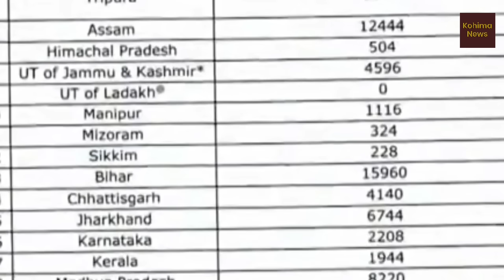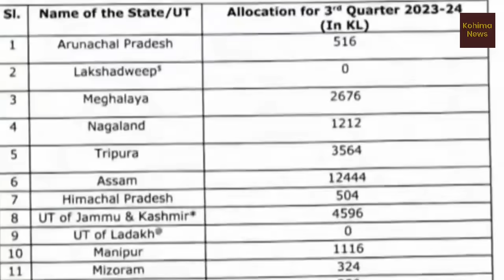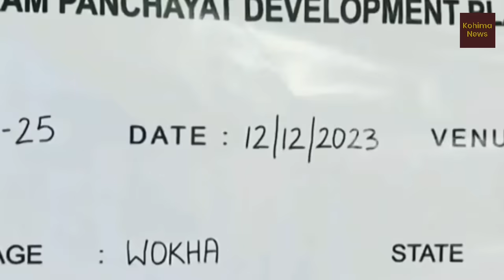Nagamese News | Breaking News in Nagamese | Latest News In Nagamese || 14 December 2023